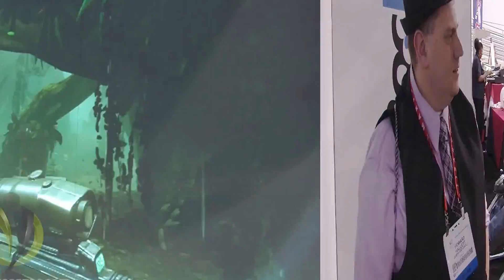WiHD Rocks CES - Halo 4 Interview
You’re one click away from better marketing. Let us know what you’re interested in